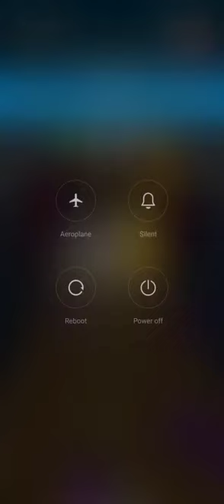Going ball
Gaming Shorts - Funny Gaming Reels - JK Gaming - Best Gaming Videos and Shorts Going ball

gaming
gaming 07
gaming 12
gaming 64
gaming 8k
gaming 99
gaming dz
gaming uk
gaming 217
gaming 777
gaming news
gaming room
gaming song
gaming 3arabi
gaming 4ever
gaming beaver
gaming freak
gaming gossip
gaming laptop
gaming mobile
gaming ocean
gaming queen
gaming talha
gaming yojana
gaming zihad
gaming tamizhan
gaming abhirup
gaming channel
gaming earbuds
gaming insects
gaming junction
gaming xtrends
gaming headphones
gaming phone
gaming with kev
gaming ka andolan
gaming video editing
gaming 1
gaming x
gaming 4k
gaming 57
gaming 007
gaming 2.0
gaming 360
gaming 786
gaming 999
gaming kev
gaming aura
gaming area
gaming dwip
gaming live
gaming chair
gaming foodie
gaming house
gaming intro
gaming quotes
gaming shorts
gaming tamil
gaming engineer
gaming moments
gaming generation
gaming university
gaming phone under 15000
gaming music
gaming 64 live
gaming no mercy
gaming junction 3.0
gaming youtube channel
gaming 5g phone under 15000
gaming background music
gaming 7
gaming z
gaming 3d
gaming 69
gaming jr
gaming yt
gaming 004
gaming 123
gaming 444
gaming 2022
gaming 8456
gaming book
gaming icon
gaming name
gaming xpro
gaming diary
gaming fleet
gaming gaming
gaming mouse
gaming rahim
gaming suhail
gaming keyboard
gaming unboxing
gaming zone in delhi
gaming video kaise banaye
gaming 94 ff
gaming with yash
gaming 8gb ram vs 16gb
gaming queen kashish
gaming 2
gaming 8
gaming 02
gaming 1m
gaming 94
gaming 302
gaming 7zz
gaming xyz
gaming arup
gaming only
gaming uk04
gaming yash
gaming facts
gaming guruji
gaming helper
gaming laila
gaming najim
gaming tablet
gaming kannadiga
gaming video editing app
gaming thumbnail kaise banaen
gaming setup
gaming 4 you
gaming 5g phone
gaming ravanan 2.0
gaming zone 1122
gaming channel name
gaming junction 2.0
gaming 5g phone under 20000
gaming app to earn money
gaming on macbook air m1
gaming channel grow kaise kare
gaming 5
gaming 9
gaming 18
gaming 24
gaming 62
gaming 77
gaming 89
gaming 0km
gaming god
gaming army
gaming desk
gaming josh
gaming quiz
gaming banner
gaming harry
gaming r4hu1
gaming ujjwal
gaming computer
gaming overlay
gaming smartwatch
gaming 64 live custom
gaming questions in capgemini
gaming 4 life
gaming x news
gaming 3d intro
gaming zone yt
gaming with shubh
gaming youtuber death
gaming tamizhan marriage
gaming 3
gaming pc
gaming 09
gaming 10
gaming 81
gaming ff
gaming 420
gaming app
gaming vpn
gaming 6543
gaming 7800
gaming dipu
gaming logo
gaming bhaiji
gaming outro
gaming update
gaming console
gaming gadgets
gaming monitor
gaming therapist
gaming night with yuzi
gaming video free fire
gaming 2.0 xml
gaming queen 49
gaming sayan yt
gaming x speed
gaming 5g mobile
gaming zone channel
gaming junction exposed
gaming guru
gaming 90 fps phone
gaming puyal
gaming insects girlfriend face reveal
gaming youtube channel kaise banaye
gaming 36
gaming 72
gaming x9
gaming 041
gaming 143
gaming 4dk
gaming 677
gaming 888
gaming cpu
gaming uid
gaming 9890
gaming king
gaming osho
gaming video
gaming table
gaming airpods
gaming headset
gaming jackson
gaming neckband
gaming youtuber
gaming with laila
gaming era
gaming 2 jannah
gaming 555 star
gaming derick ph
gaming girl tanu
gaming laptop 2022
gaming quiet book
gaming room design
gaming ke liye konsa phone achha hai
gaming subrata
gaming book with paper
gaming fun and tips
gaming zone in mumbai
gaming video background music
gaming earning app without investment
gaming k
gaming 05
gaming 4u
gaming 95
gaming tv
gaming 111
gaming 333
gaming 666
gaming 77m
gaming boy
gaming fan
gaming vlog
gaming xbox
gaming duniya
gaming glass
gaming memes
gaming nayeem
gaming villa
gaming hormone
gaming industry
gaming ringtone
gaming accessories
gaming controller
gaming paithiyam
gaming ultrabook
gaming boy ff
gaming on mac
gaming 24 hours
gaming 88 suraj
gaming steering wheel
gaming youtuber kaise bane
gaming 5g phone under 25000
gaming quotes that hit hard
gaming 1k
gaming 37
gaming 47
gaming 98